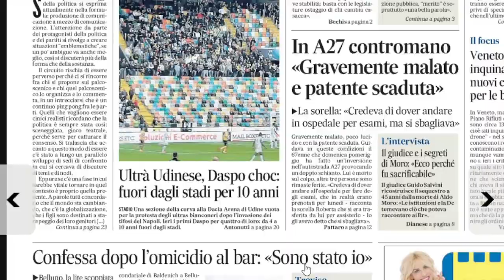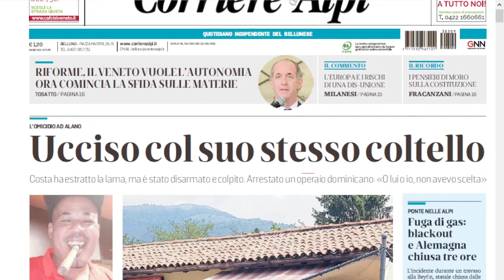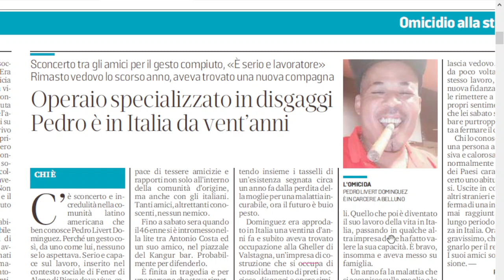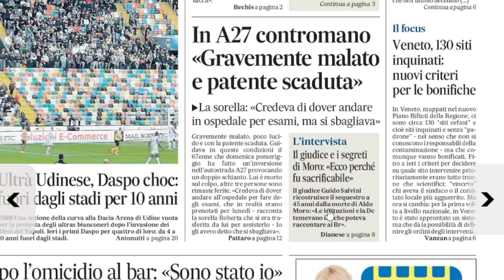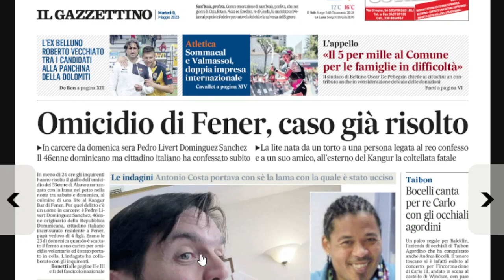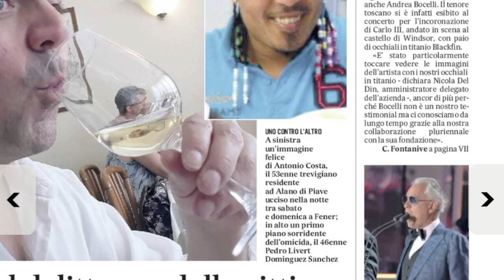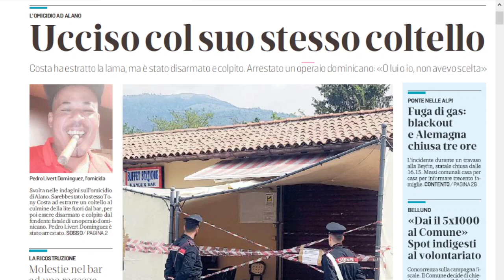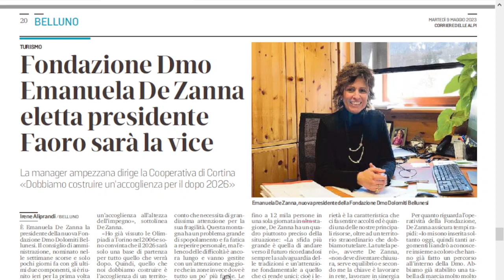Il coltello l'ha tirato fuori l'uomo rimasto ucciso. La Rassegna di martedì 9 maggio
Il coltello l'ha tirato fuori l'uomo che è rimasto ucciso, era il suo, gli è stato tolto di mano e di quella stessa lama è morto Antonio Costa. L'uccisore ha confessato, «o io o lui, non avevo scelta», avrebbe detto, un gesto di autodifesa dunque? L'uccisore è rimasto vedovo l'anno scorso, ha quattro figli, vive in Italia da vent'anni, fa il disgaggiatore, non ha mai avuto problemi con la giustizia.
Apprensione e pericolo ieri a Ponte nelle Alpi, fuga di gas Gpl alla Beyfin: la strada statale 51 di Alemagna è rimasta chiusa per ore per isolare la zona in cui il gas era libero nell'aria, l'azienda è stata evacuata, nell'area è stata disattivata la corrente elettrica per evitare magari una scintilla che avrebbe potuto causare il disastro. Ci sono volute ore per individuare il guasto e per eliminare i rischi, i Vigili del Fuoco hanno lavorato da metà pomeriggio fino a sera.
L'incidente in A27: l'uomo che procedeva contromano in autostrada e che è morto nello schianto aveva seri problemi di salute, probabilmente non era nemmeno del tutto lucido quando ha fatto inversione con l'auto. Credeva di dover andare in ospedale. La sua patente di guida era scaduta.